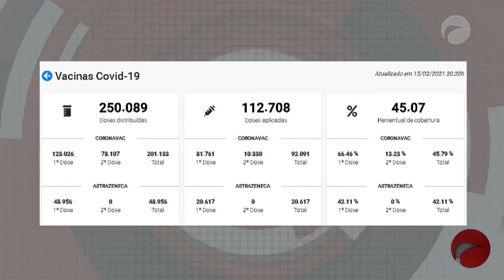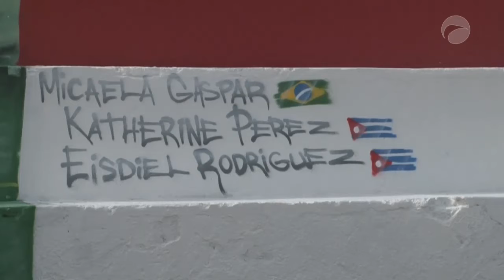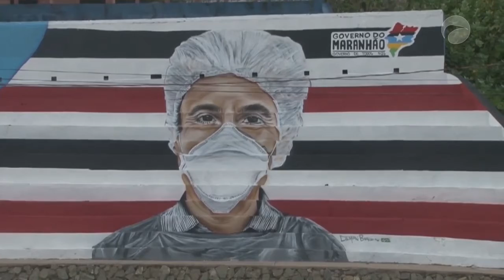Boletim Guará | (16/02/2021)